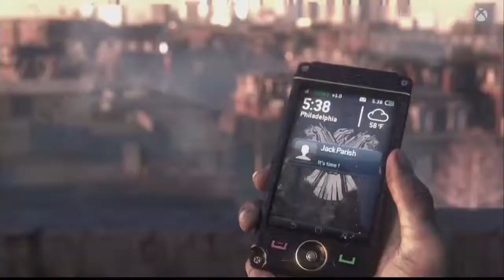Homefront The Revolution — трейлер игры